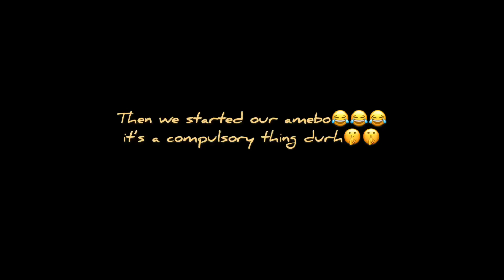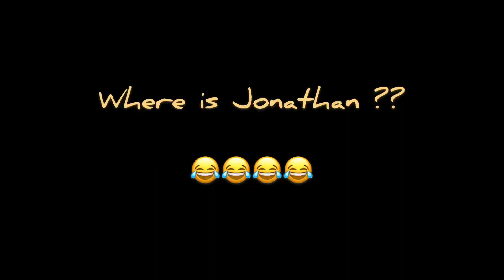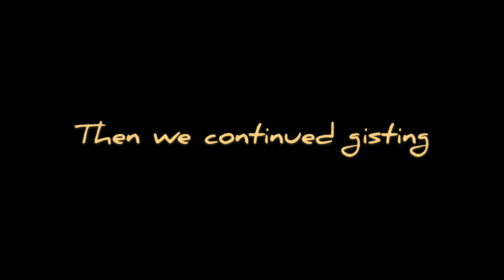HANGOUT WITH MY PEOPLE 😍.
Watch us do lots of crazy stuffs😂😂

Published on Oct 5th 2020.